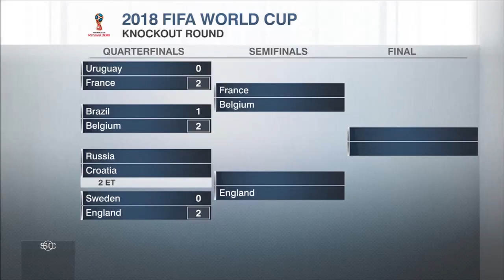Taylor Twellman: England fans celebrate as team keeps defying World Cup odds | SportsCenter | ESPN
Taylor Twellman says England is starting to believe that the World Cup is coming home after it defeated Sweden 2-0 in the quarterfinals.